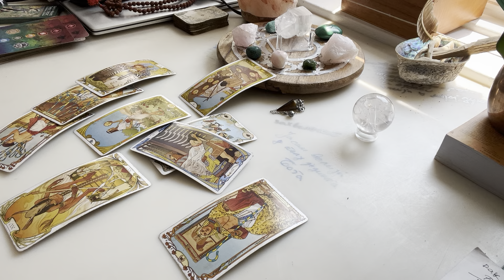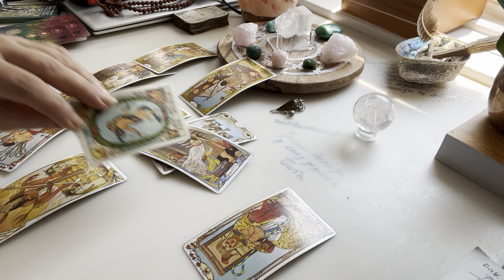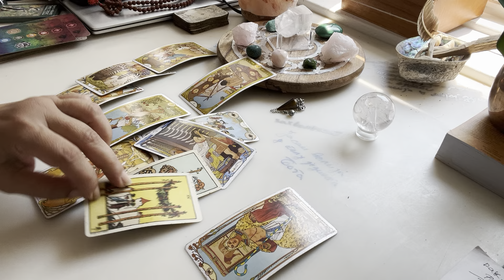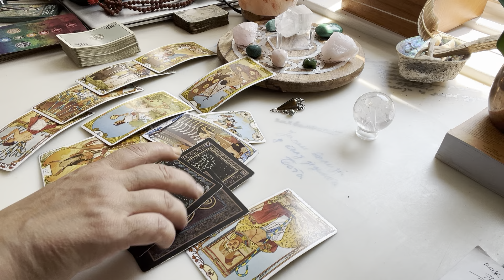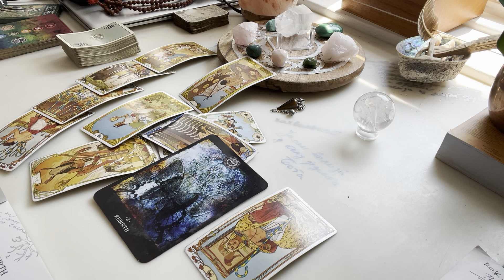Jarac - Feniks širi krila